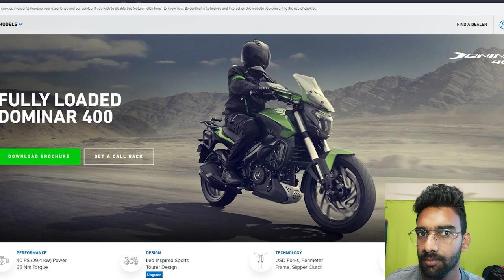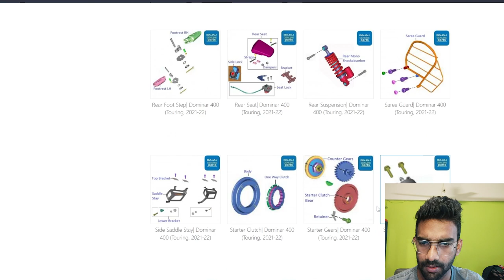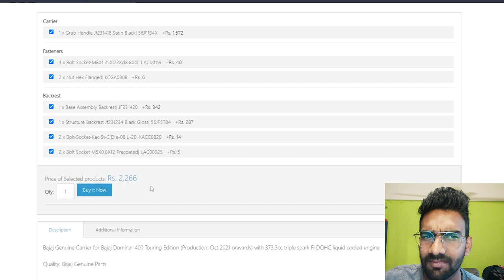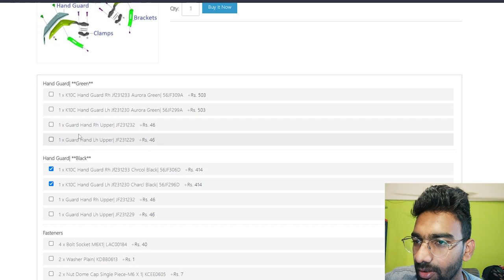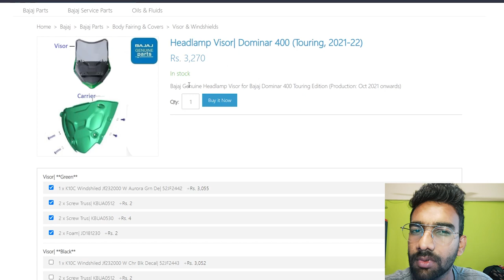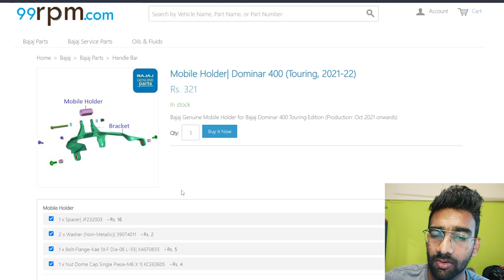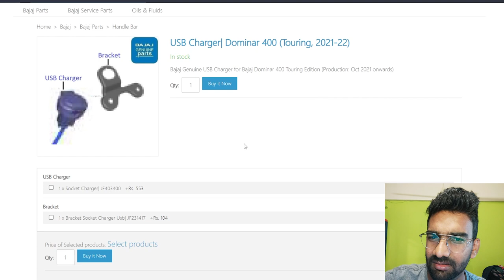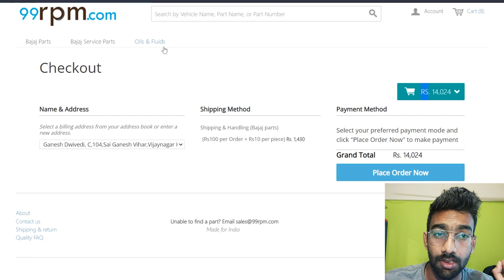NOW Available to BUY | 2022 Dominar 250/400 Touring accessories | हिन्दी #39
finally Dominar 250/400 owners can buy touring accesories launched in 2022 Dominar 400.
Do hit like to appreciate the efforts.